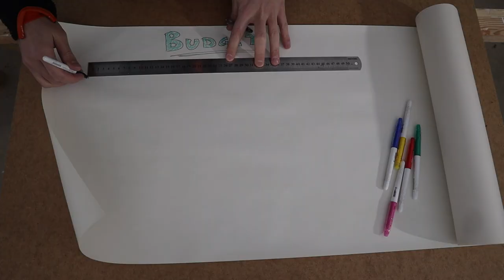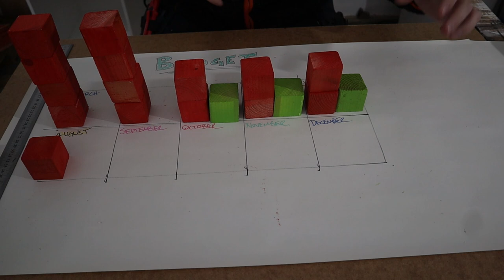I made a COSTLY mistake!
I found myself in a catch 22 situation when I realized that tools cost money. Money I were supposed to get by making and selling things... With tools that apparently cost money…
What a pickle!

Running a woodworking business sure is tricky!

💬 As always, I'm happy to answer any questions! ❓